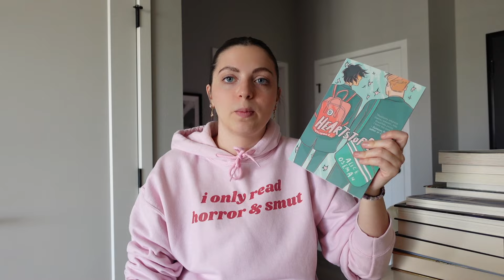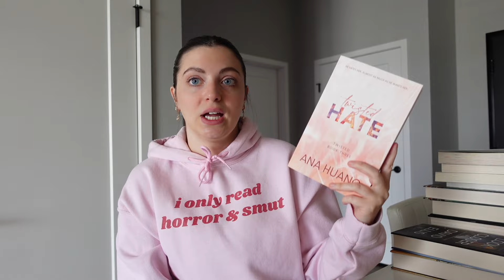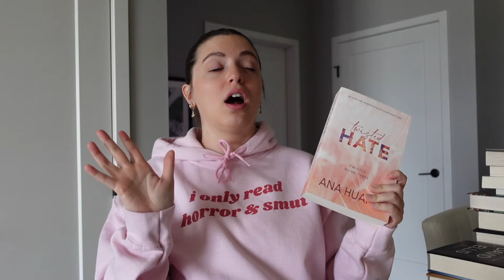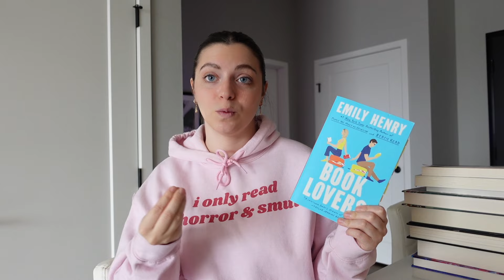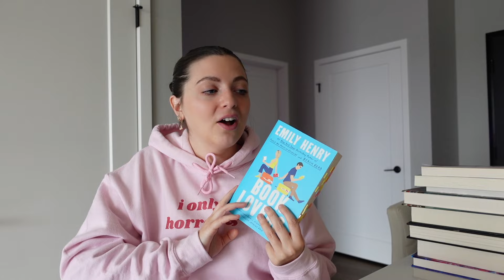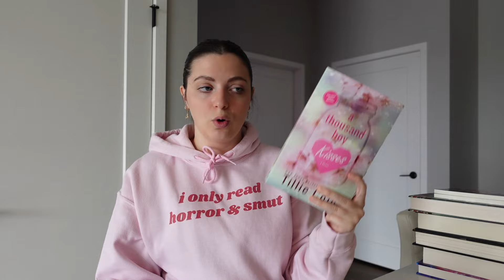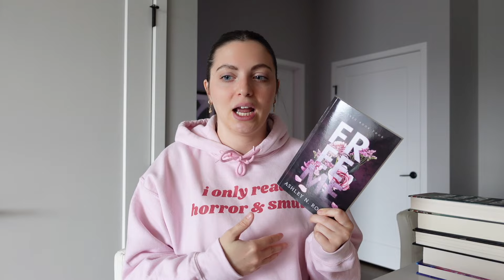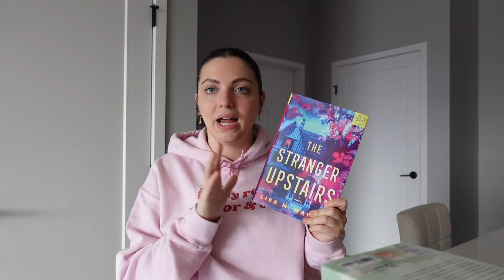what i've been reading lately | august and september wrap-up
hi friends! here's my wrap-up for the 30 books i've read over the last two months! 💜